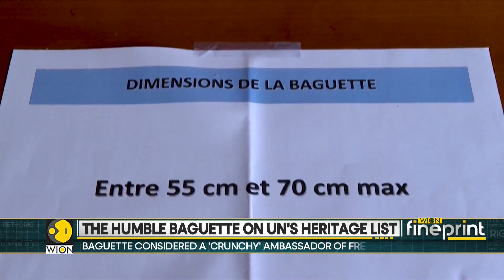WION Fineprint: French Baguettes on UN's cultural heritage list | English News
Who would have thought that the simple traditional French loaf will someday earn a spot on UNESCO's intangible cultural heritage list and the French President himself would call it 250 grams of magic and perfection. With this announcement, the age-old simple bread is suddenly grabbing the world's attention.